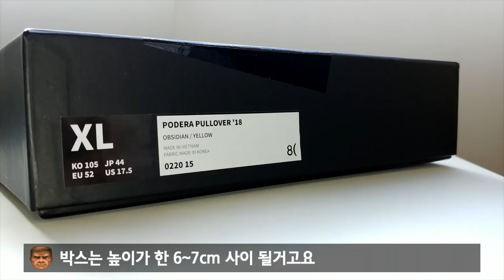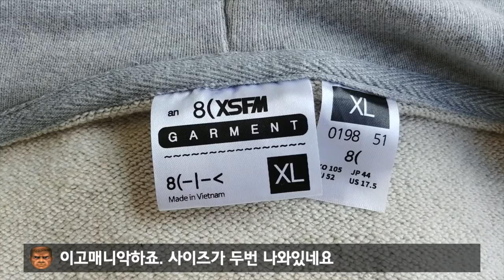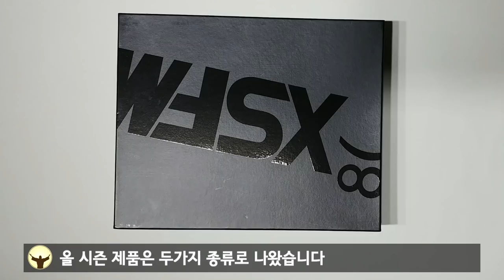[언박싱]2018 F/W XSFM 후디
안내

2018년 11월 10일 발매될

2018 F/W XSFM 후디 언박싱 동영상 입니다.